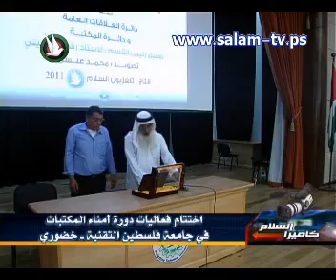اختتام فعاليات دورة أمناء المكتبات في جامعة خضوري 20 /7/ 2011م